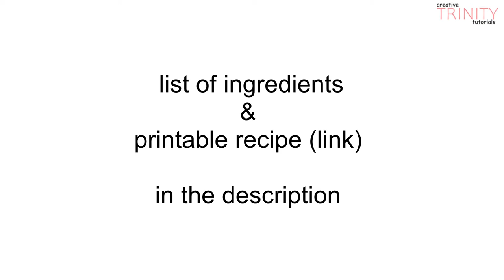Easiest British Scone Recipe EVER!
Easiest British Scone Recipe EVER! must try!
Just smothered them with some clotted cream and jam and ENJOY!

Today you will learn how to make British scones step-by-step.

INGREDIENTS
3 ½ cups all-purpose flour (500g)
2 teaspoons baking powder
2 tablespoons sugar
1 teaspoon salt
8 tablespoons unsalted butter (cold) (115g)
1 ¼ cups milk (300ml)
1 egg for glazing (optional)

HAPPY COOKING!